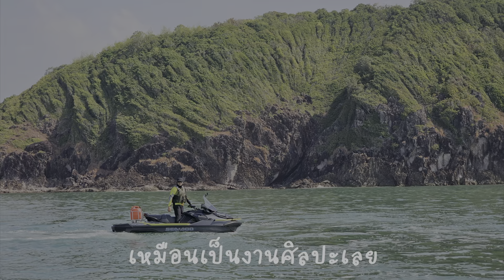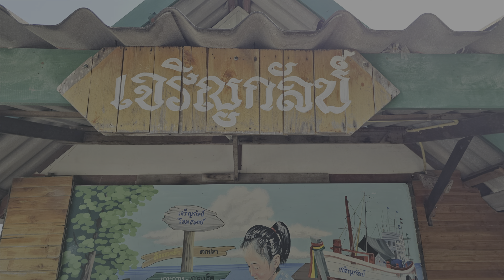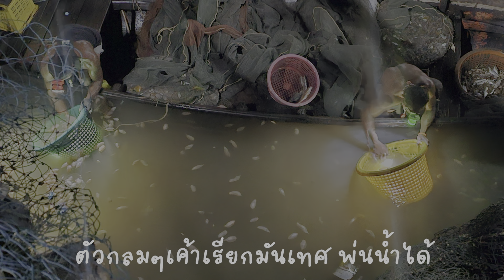EP.36 [Jet Ski Trip] จันทบุรี อร่อยทุกอย่าง